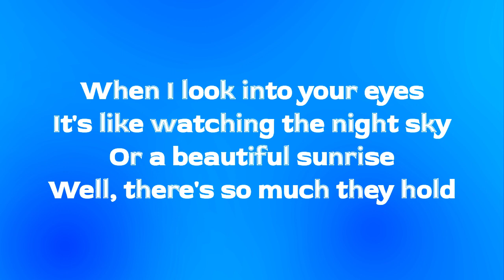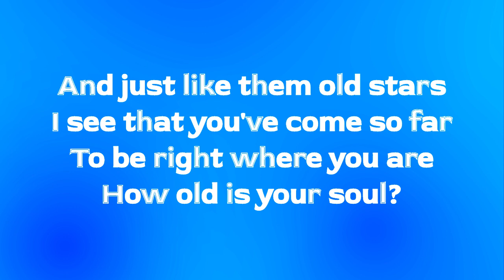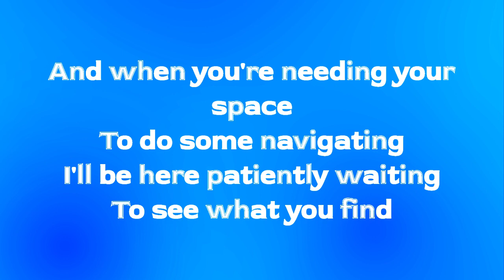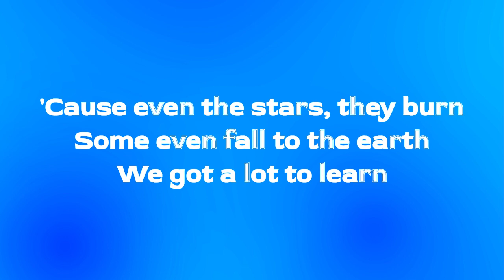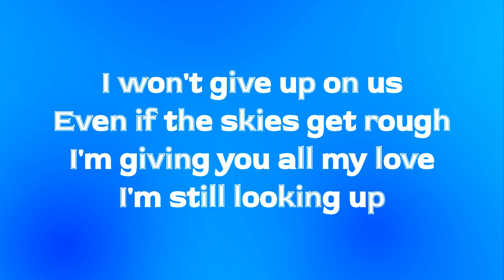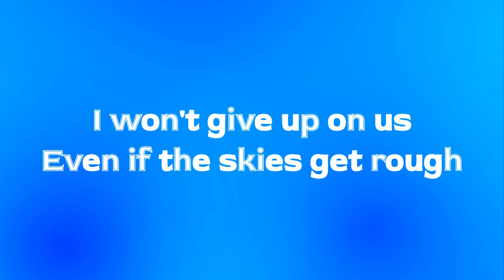Jason Mraz - I Won't Give Up (Lyrics)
I wonder what Jason is doing nowadays.